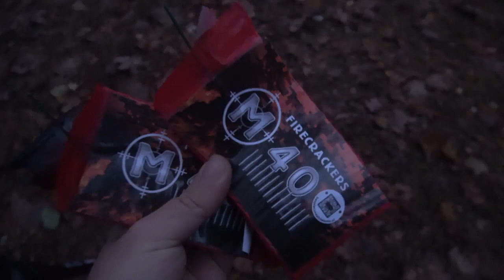Firecrackers M40 PXG205 Piromax